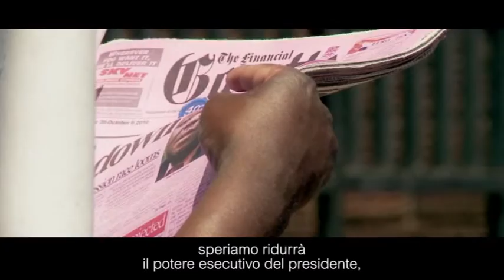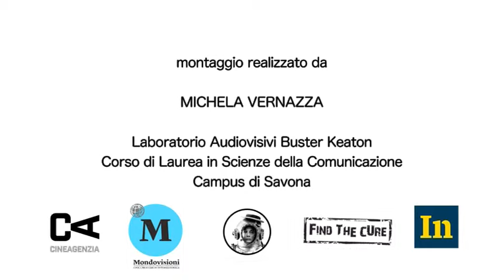MONDOVISIONI 2016 PROMO [LONG]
Promo di Life Is Sacred.
Il Laboratorio Audiovisivi Buster Keaton in programma da fine novembre 2015 a fine gennaio 2016 propone come modulo avanzato una collaborazione con Find the Cure.
L’attività ha come obiettivo la promozione della rassegna cinematografica MONDOVISIONI distribuita dalla rivista Internazionale, da CineAgenzia e dal comitato no-profit Find the Cure.
Il Modulo, che si è svolto interamente presso il Campus Universitario di Savona, articolando attività laboratoriali video sui 4 film documentari inseriti nel programma della rassegna.

Campagna di comunicazione prodotta da Laboratorio Audiovisivi Buster Keaton
Film scelti e distribuiti da Internazionale e CineAgenzia
Montaggio realizzato da Michela Vernazza